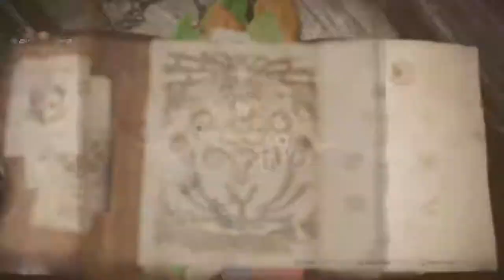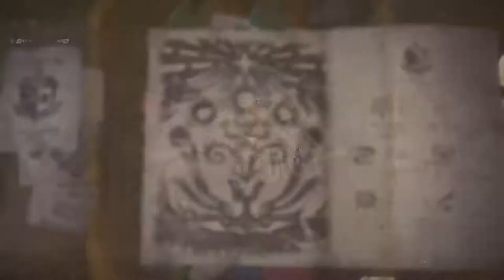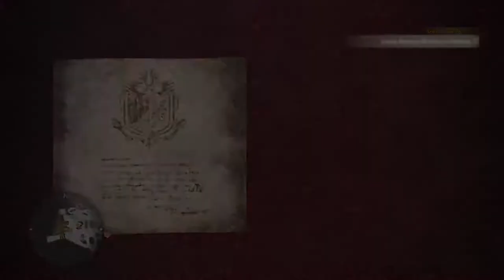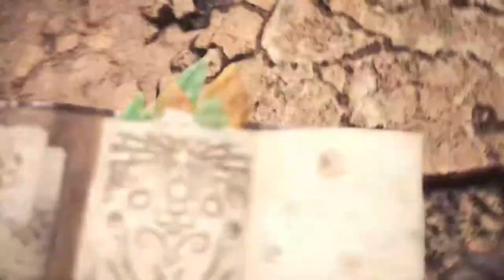MONSTER HUNTER WORLD: Parte 6, O Monstro que Matou o Barroth, Jyuratodos!!